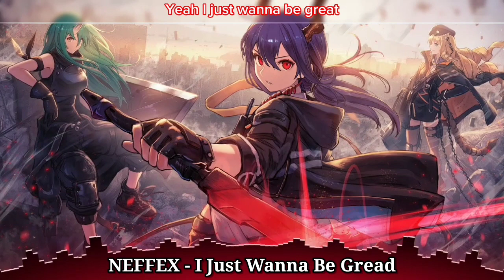Nightcore - NEFFEX - I Just Wanna Be Gread (Lyrics)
hello...